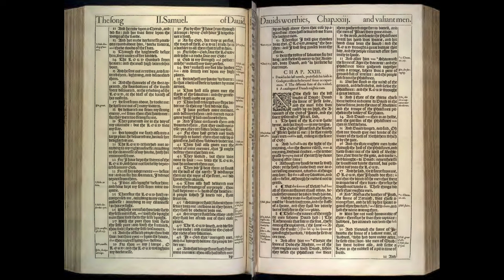2 Samuel 20-22: Daily Bible Reading | Day 99 | 1611 King James Version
Day 99 ventures deeper into the rich tapestry of King David's reign, exploring chapters 20 through 22 of the Second Book of Samuel. This segment of Scripture encompasses the quelling of a rebellion, a reflection on David’s military campaigns, and one of the most profound expressions of David's faith in God through his songs of deliverance. It is a journey through turmoil and triumph, showcasing themes of leadership, justice, and the steadfast mercy of God.

🔹 2 Samuel 20: The Rebellion of Sheba
Following the tumultuous events of Absalom's rebellion, another challenge arises in the form of Sheba, a Benjamite who calls for Israel to secede from David's rule. This chapter details Joab’s ruthless pursuit and eventual defeat of Sheba, emphasizing the swift and sometimes brutal measures necessary to maintain unity and order within the kingdom. This episode further illustrates the fragile nature of political power and loyalty, as well as the ongoing challenges faced by David in securing his reign.

🔹 2 Samuel 21: Gibeonite Vengeance and Philistine Battles
In this chapter, a famine leads David to seek the Lord's guidance, revealing a debt of blood owed to the Gibeonites because of Saul's actions. The resolution of this matter, through the execution of Saul’s descendants, highlights the complexities of justice and atonement in ancient times. Additionally, the chapter recounts David’s victories over the Philistines, showcasing his continued reliance on God for deliverance from his enemies, and marking the heroism of his warriors.

🔹 2 Samuel 22: David’s Song of Deliverance
One of the most poetic chapters in the Book of Samuel, Chapter 22 features David’s heartfelt song of praise to God, who had delivered him from all his enemies and from Saul. This song parallels Psalm 18, offering profound insights into David's relationship with God, characterized by trust, gratitude, and awe. It serves as a testament to God’s protection, righteousness, and the salvation He offers to those who turn to Him. Through this song, David models a response of worship and thankfulness in the face of deliverance and reflects on the moral foundation of his kingship.

🤔 Reflecting on 2 Samuel 20-22
The episodes within these chapters invite readers to consider the enduring lessons of leadership under duress, the pursuit of justice, and the power of faith in God. David's experiences, both as a warrior and a worshipper, highlight the dual aspects of his legacy and offer timeless wisdom on navigating the complexities of life with integrity and faith.

As you reflect on these chapters, consider:

ㆍWhat do the events surrounding Sheba’s rebellion and the resolution with the Gibeonites reveal about the challenges of governance and the pursuit of justice?
ㆍHow does David’s Song of Deliverance encapsulate his understanding of God’s character and his own relationship with God?
ㆍIn what ways do these narratives encourage a life of faithfulness, repentance, and gratitude towards God, even in the midst of trials and challenges?

🔔 As we examine the multifaceted life of David—warrior, king, and worshipper—let us draw inspiration from his resilience, his heartfelt repentance, and his unwavering faith in God, applying these lessons to our own lives.

00:00 2Samuel Chapter 20
05:12 2Samuel Chapter 21
09:58 2Samuel Chapter 22